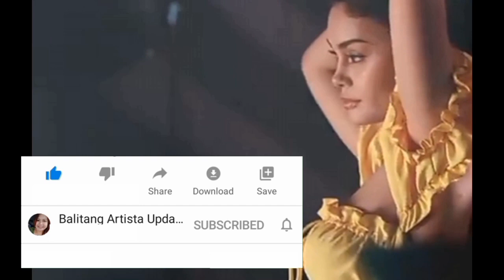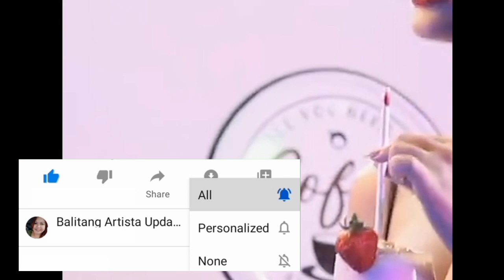IVANA ALAWI PHOTO SHOOT| BALITANG ARTISTA UPDATE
For today's video I wanna show you Ivana's hot  pose for Tanduay Calendar 2021.

Ang aktres at ang model na si Ivana Alawi ay ang latest Tanduay Calendar girl 2021. Nagtrending ang kanyang larawan sa Social Media na umani ng positibong komento galing sa mga netizens. Bukod sa pagiging sexy, ang pantasya ng bayan na si Ivana ay kinuha ng kumpanya dahil sa pagiging  masipag at  matulungin nito sa kapwa.

Source: Tanduay Rhum Official
Reference: Ivana Alawi IG
                   Barbie Imperial IG

AFP BINALAAN SI LIZA, CATRIONA AT SISTER NI ANGEL LOCSIN NA LUMAYO SA NPA, OGIE AT ANGEL DUMEPENSA

We deliver legit information with authentic references about celebrities and high profile personalities.

Lyka
username: celldimples

Get to Know me:
Lycel80 is a certified freelance online writer, a professionally well-trained SEO writer with an adaptable writing style.

She authored two eBooks, currently contributing stories at Medium.com as well.

She has spent years writing for Celebrity News, Local News, Self-help Articles, Mental Health, Marketing, Product Reviews, Speech Writing, and others.

Writer & Editor: Lycel80
Picture Editor: Faye
Video creator: Aleah
music background:
no copyright background music
summer plans